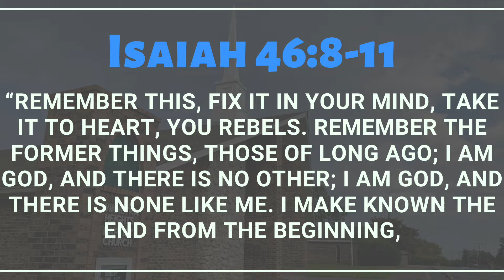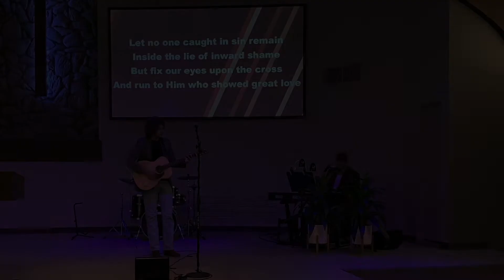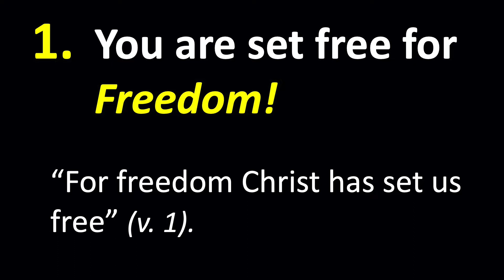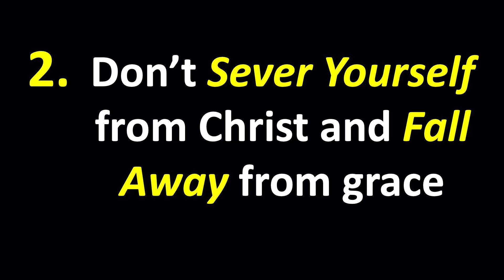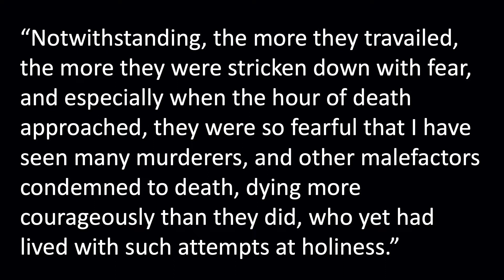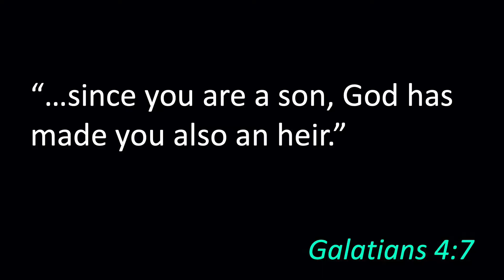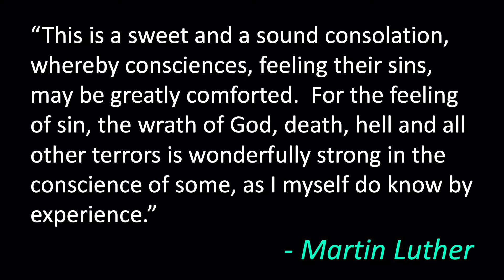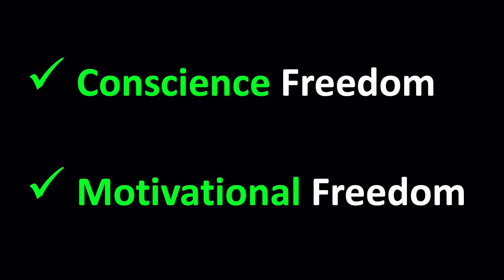Pastor Todd Ragsdale | "Gospel Freedom" | Galatians 5:1-6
Join us for our Sunday Morning worship service! Pastor Todd preaches over Galatians 5:1-6 which is all about our freedom, as Christians, in Christ!